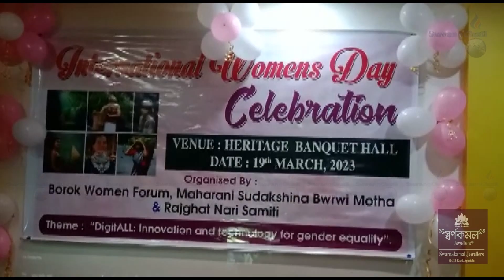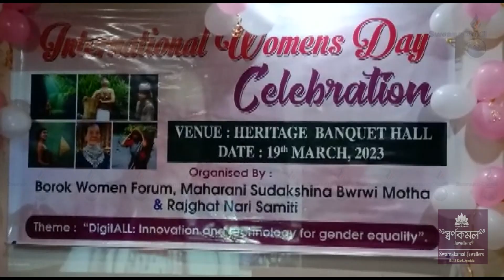Bwrwi Athukirirogno Twiwi BWF, MSBM & RNS Palaikha International Women's Day